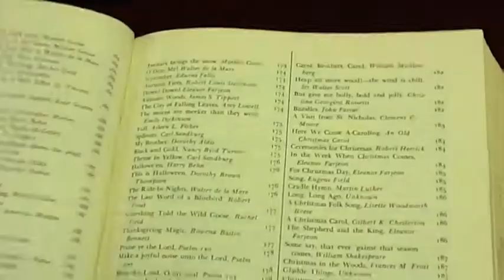Brook And Katelyn Non fiction